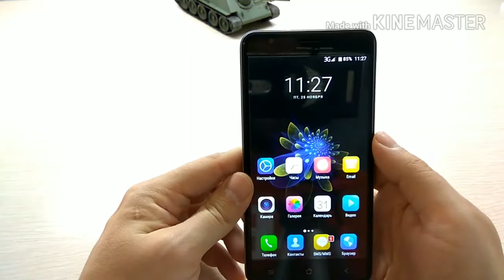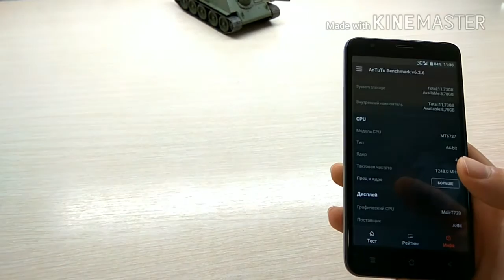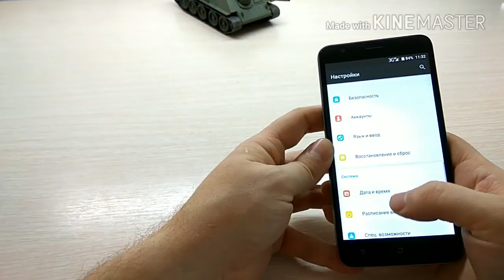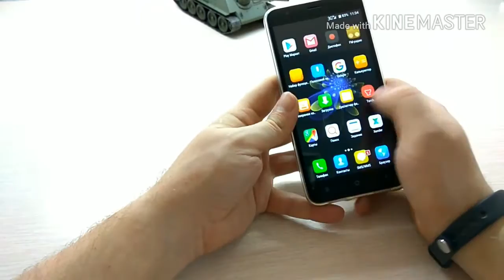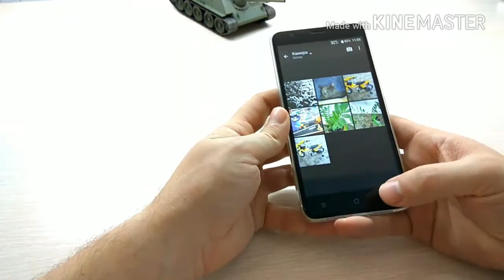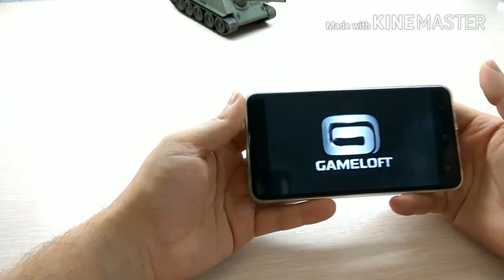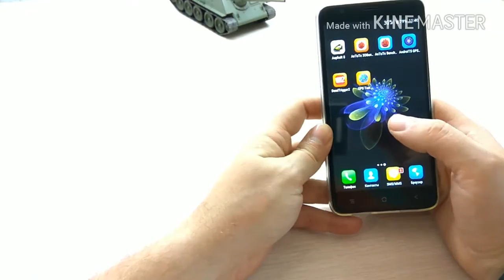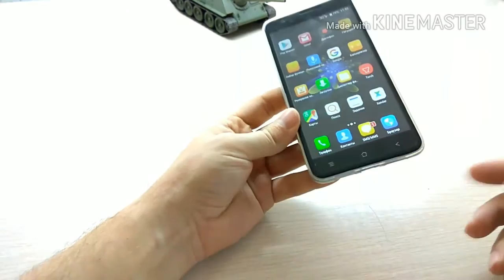Blackview e7 разбитые надежды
Обзор смартфона blackview e7. Видео которое далось мне с трудом. Я ждал гораздо большего от этого смарта, а тут скорее больше негативных моментов чем позитивных. Ссылка на продавца: